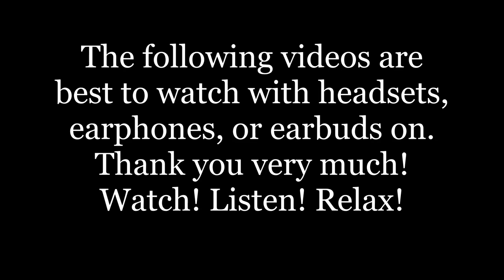NATURE BACKGROUND VIDEO | RELAXING VIDEO TAKEN WITH SAMSUNG GALAXY S6 | FREE STOCK FOOTAGE | VAMH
A MAJESTIC, CINEMATIC CLOUDS SHOW! Appearing and disappearing in our very eye!
Realtime Original Footage: 175 minutes
TimeLapse: 11minutes & 43 seconds

The footage was taken from different locations, before and during the quarantine. Please put your earphones on for the best watching and listening experience. Thanks! See you around. God bless us all! Enjoy!